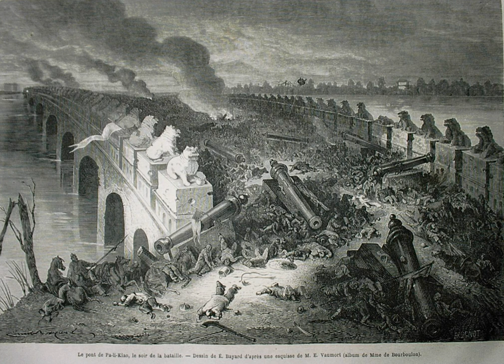Second Opium War | Wikipedia audio article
This is an audio version of the Wikipedia Article:
Second Opium War

00:00:20 1 Names
00:00:55 2 Origins of the war
00:01:51 2.1 Outbreak
00:04:42 2.2 British delays
00:05:23 2.3 Intervention of France
00:06:22 2.4 Intervention by other states
00:07:22 2.5 Battle of Canton
00:08:49 2.6 British attacks
00:11:00 3 Interlude
00:11:09 3.1 Treaties of Tianjin
00:12:11 3.2 Treaty of Aigun
00:12:47 4 Second phase
00:12:56 4.1 Three battles of Taku Forts
00:16:44 4.2 Diplomatic incident
00:17:31 4.3 Burning of the Summer Palaces
00:19:21 5 Awards
00:20:10 6 Aftermath
00:23:52 7 See also

- Socrates

SUMMARY
The Second Opium War (第二次鴉片戰爭), the Second Anglo-Chinese War, the Second China War, the Arrow War, or the Anglo-French expedition to China, was a war pitting the United Kingdom and the French Empire against the Qing dynasty of China, lasting from 1856 to 1860.